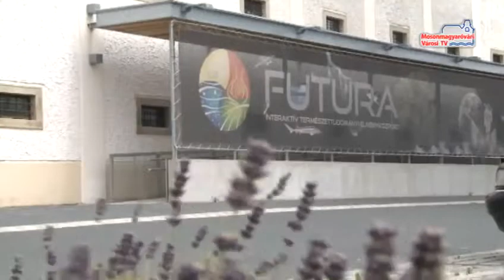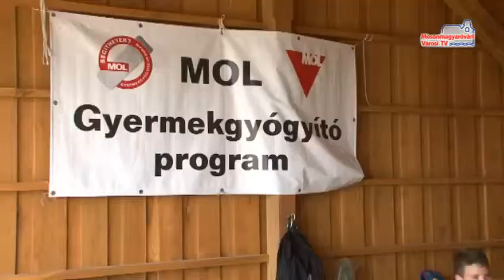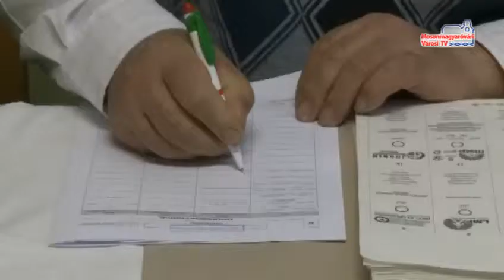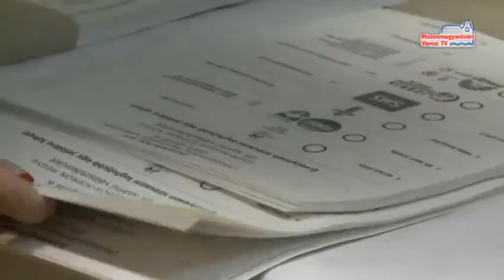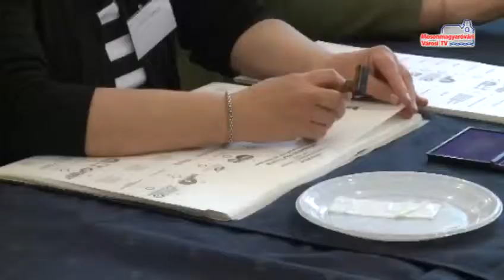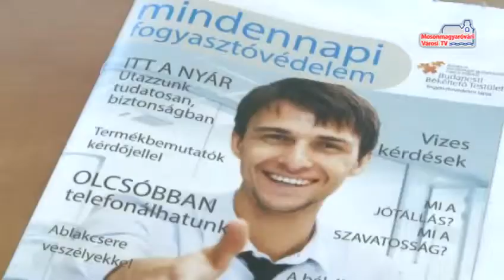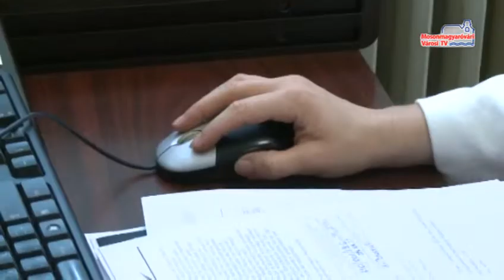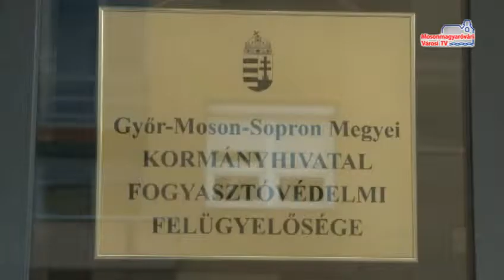Járási Panoráma (32. hét)